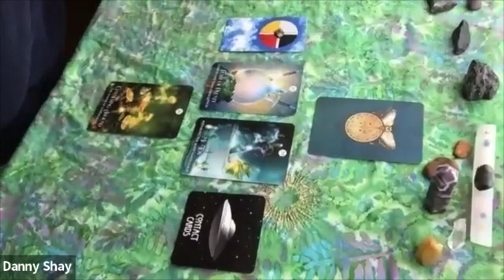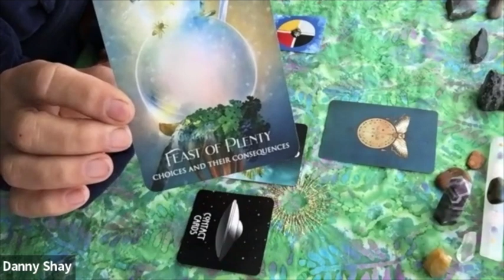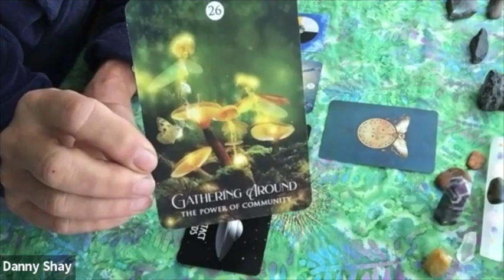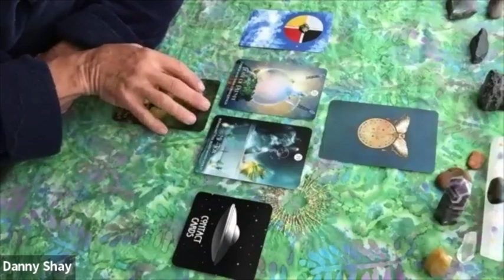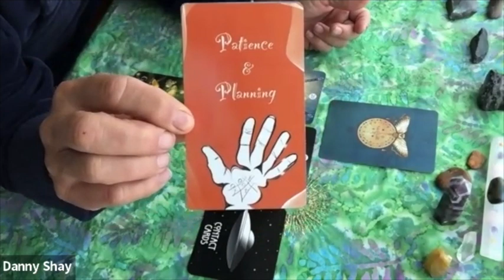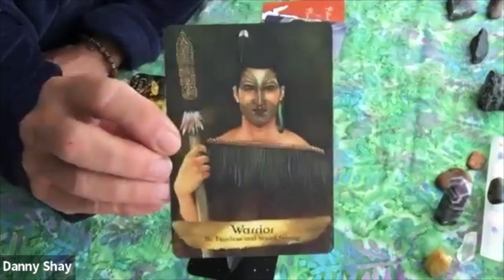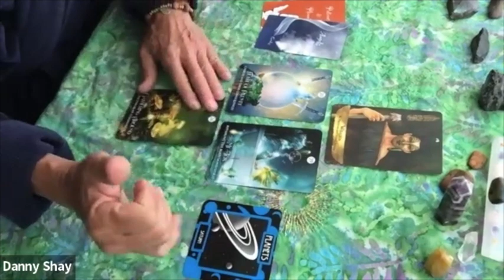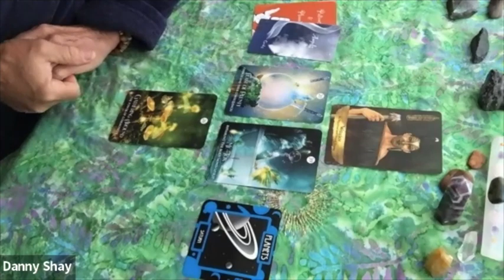Sunday with Spirit~ Forgiveness and The Healing Dome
Forgiveness and The Healing Dome